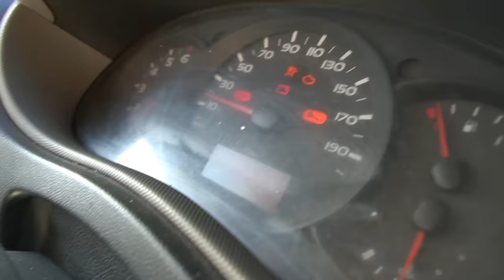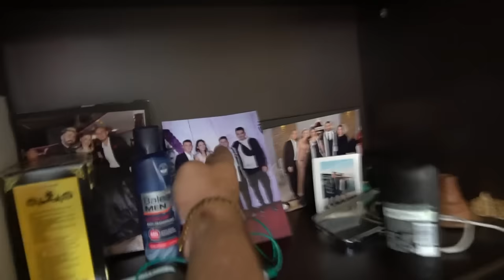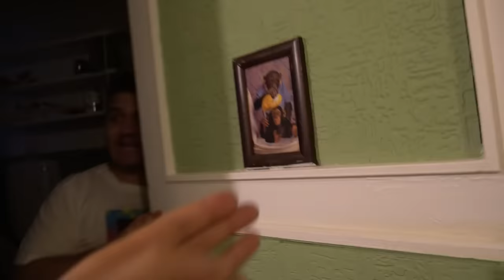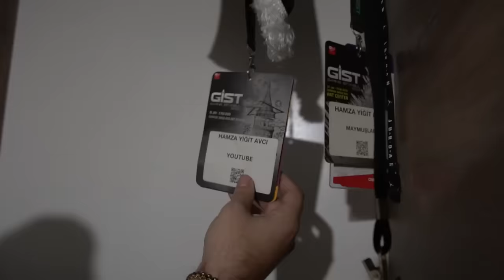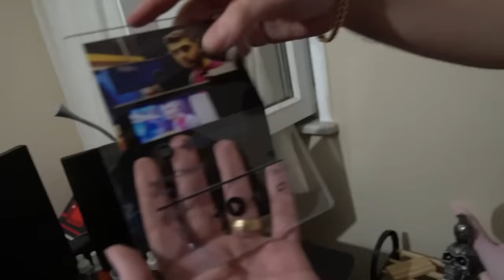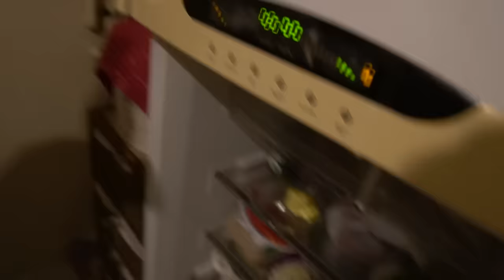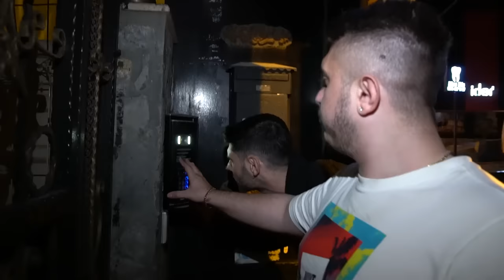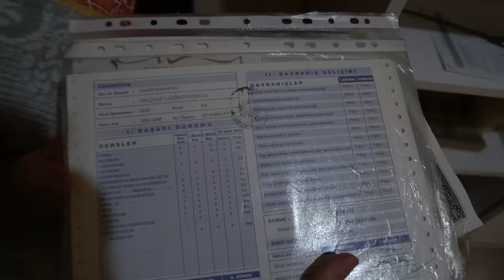EKİBİN EVİNİ BASTIM - 70.000TL HEDİYE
Herkese yepyeni videodan selam! Bugün, ekibimin evine baskın düzenleyerek şafak operasyonu attım seriden. Yaşam kalitelerimizi incelediğimiz bu videoyu umarım beğenirsiniz, iyi seyirler;)